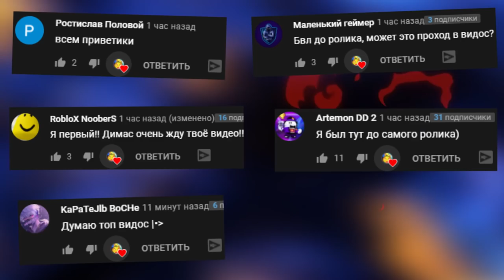СЛОЖНЫЙ РЕЖИМ FNAF ПРОХОЖДЕНИЕ ПЯТЬ НОЧЕЙ С ФРЕДДИ РОБЛОКС ► ROBLOX